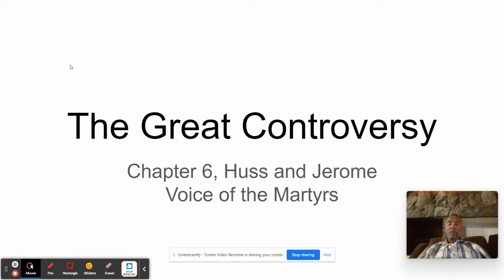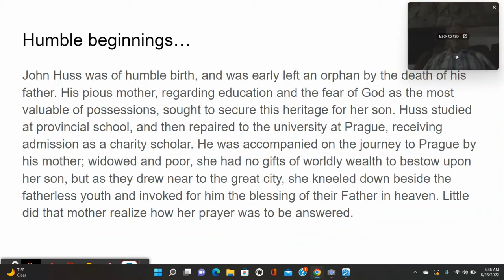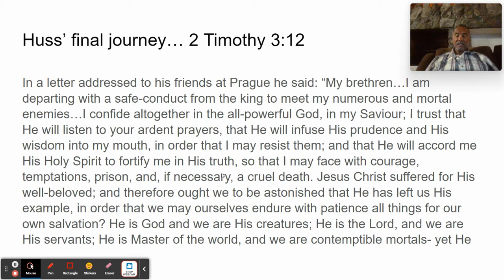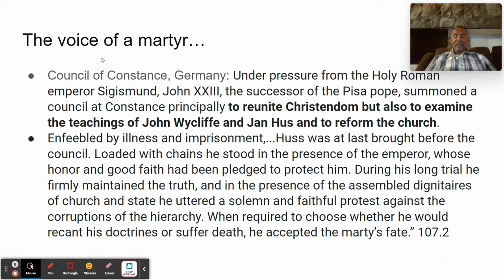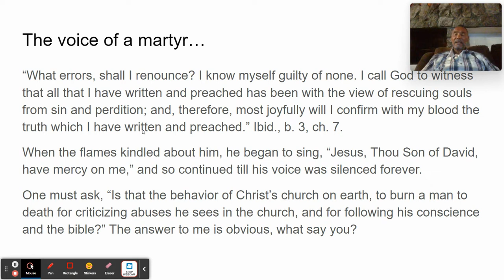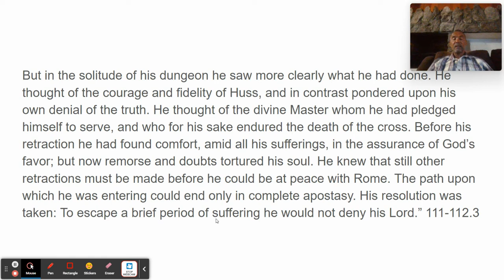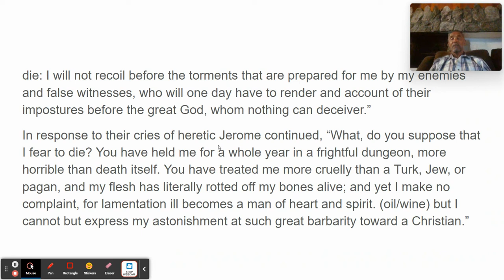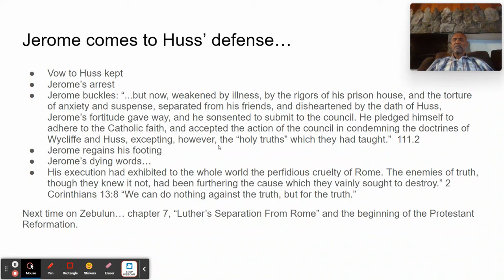33. Huss and Jerome, Ch. 6 The Great Controversy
As we complete chapter 6 in The Great Controversy we examine the martyrdom of Huss and Jerome. Our focus is on their dying words and selfless courage.